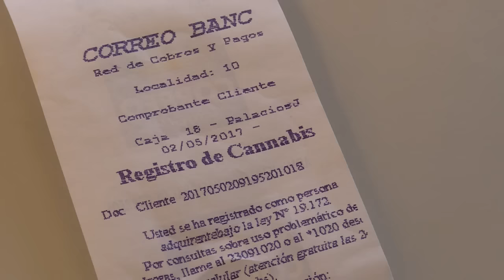Uruguai cadastra usuários de maconha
O Uruguai iniciou nesta terça-feira o cadastramento dos consumidores de maconha legalizada, produzida por particulares sob controle do Estado, no passo final para a implementação da regulamentação total do mercado de cannabis.